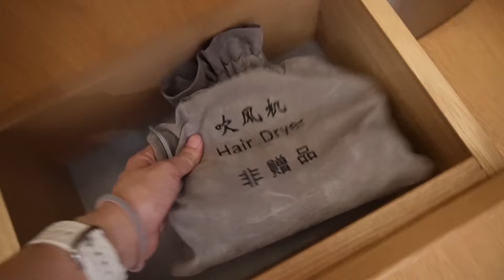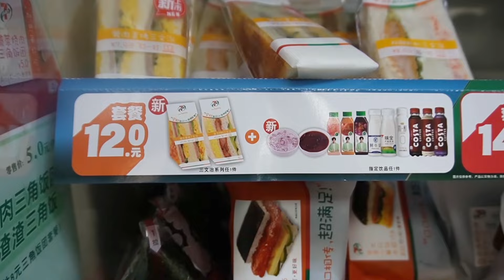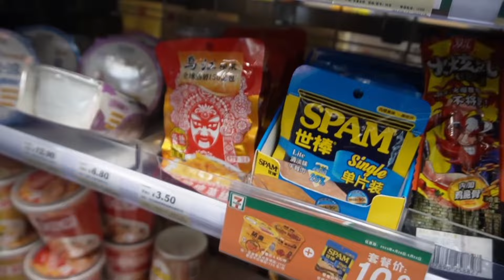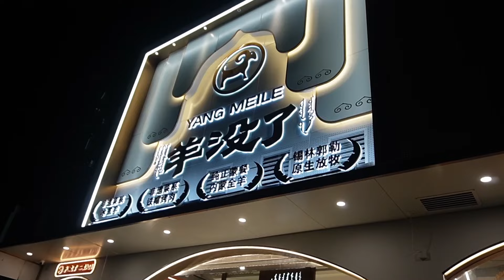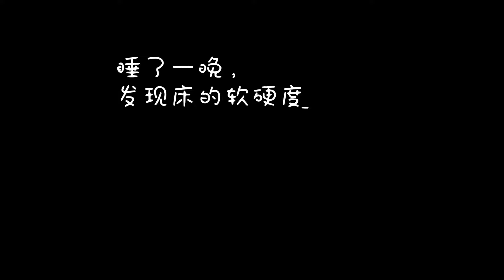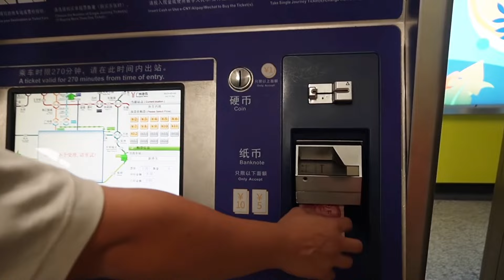【广州VLOG】《开箱》广州超高性价比酒店！地铁7eleven就在楼下！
*记得打开字幕*

我是在Trip.com预定中国酒店的，里面有超多选择，而且可以直接信用卡支付，也没有额外的费用。
用我的链接可以额外获取RM20 Credit哦～

Wise Visa卡
汇率最好，我必用的出国旅游的好伙伴

这家酒店也是误打误撞找到的，主要因为撞到广交会+五一假期，全部酒店客满+价钱翻倍，可以选的酒店真的寥寥无几～

广价这家酒店看了review不是很好，照片都是旧旧的，可是最近才翻新，翻新的也只有酒店的官方图，所以就带着博一博的心态～结果给我博到了！

地点真的很方便，离地铁站超近。而且楼下就是7-eleven，后面就是小吃街～超级爽！

过后会出一集小吃街和地下街的影片，不要错过哦！